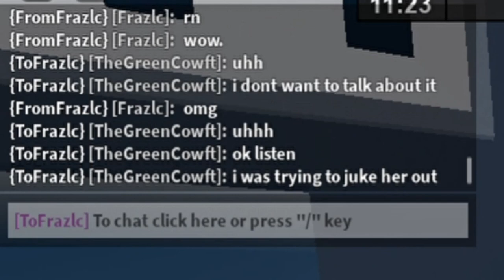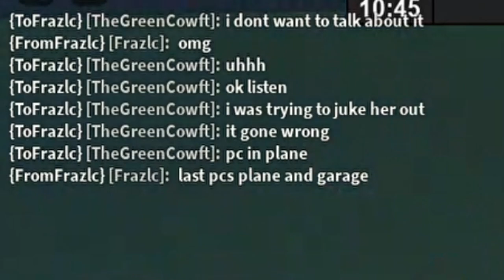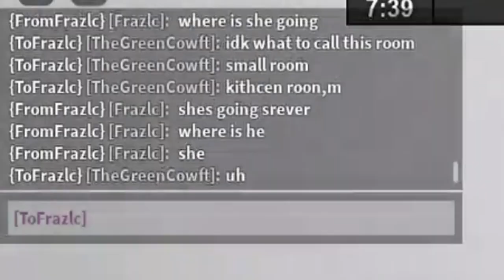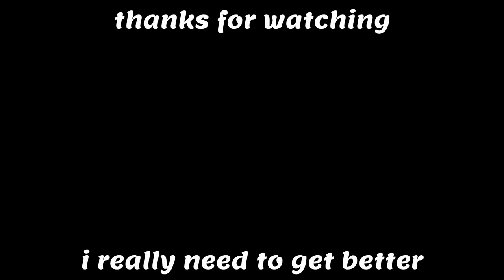Road to Level 100 | I Suck (Episode 6) [S1]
Today, I started a series where I will try to achieve level 100 in a Roblox game called "Flee the Facility" there will be multiple episodes to showcase my growth in skill in the game.